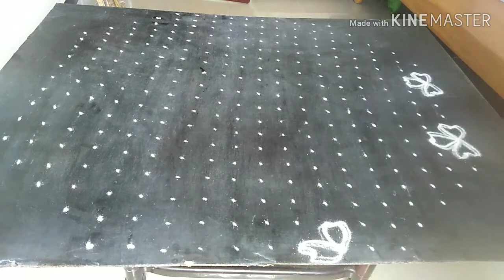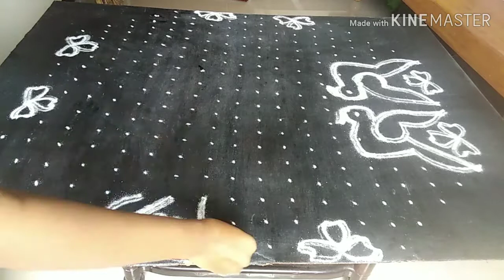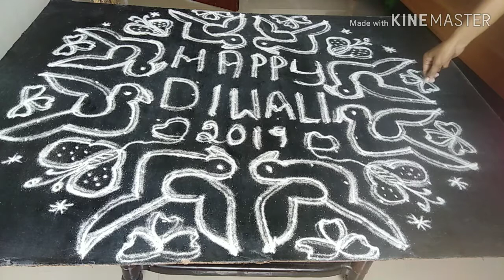Diwali special kolam😍1810 10 dot kolam